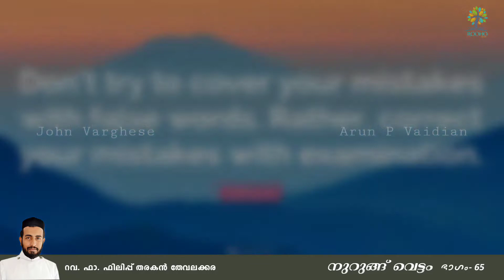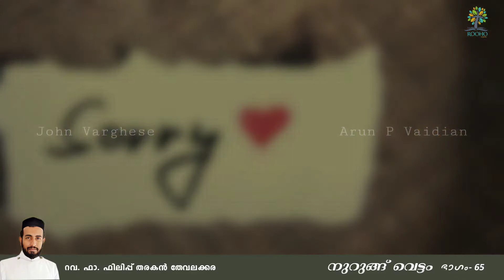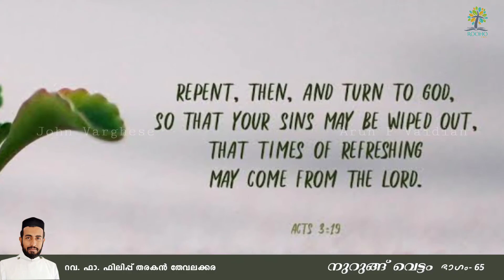നുറുങ്ങ് വെട്ടം- 65 | റവ. ഫാ. ഫിലിപ്പ് തരകൻ തേവലക്കര എരിഞ്ഞു തീരും മുൻപേ തിരുത്തി മുന്നേറുക.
എരിഞ്ഞു തീരും മുൻപേ തിരുത്തി മുന്നേറുക.